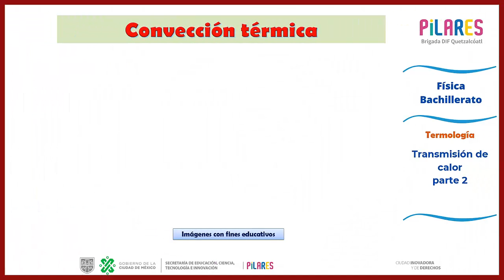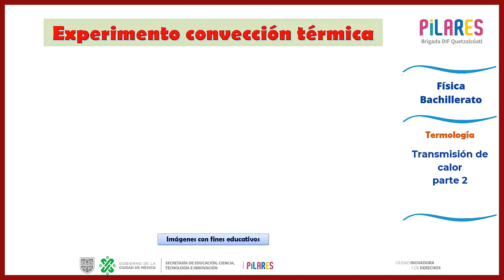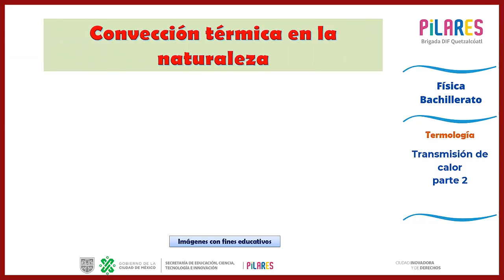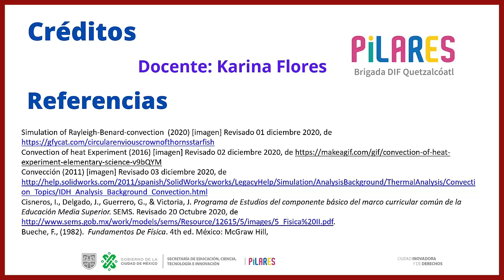Física, Bachillerato. Convección térmica.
PILARES Región Sur. Física, Bachillerato. Convección térmica.